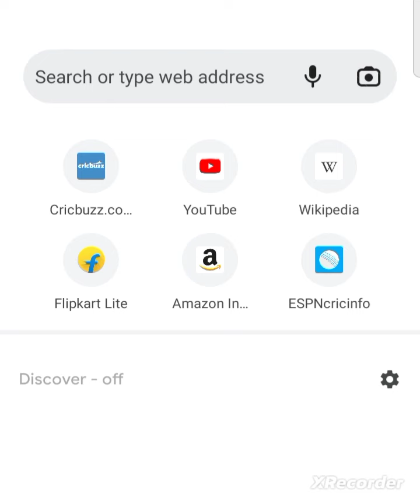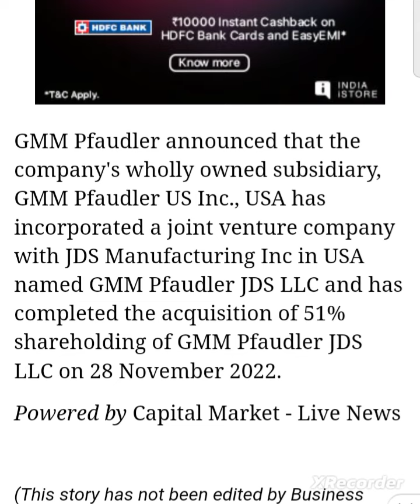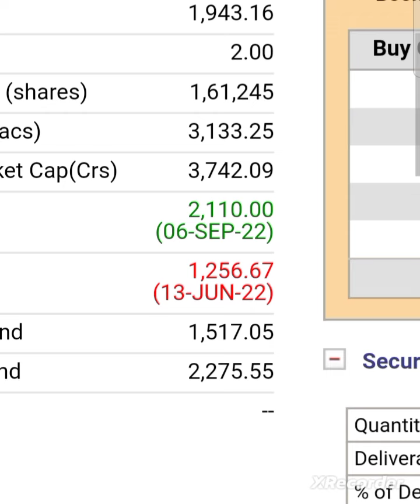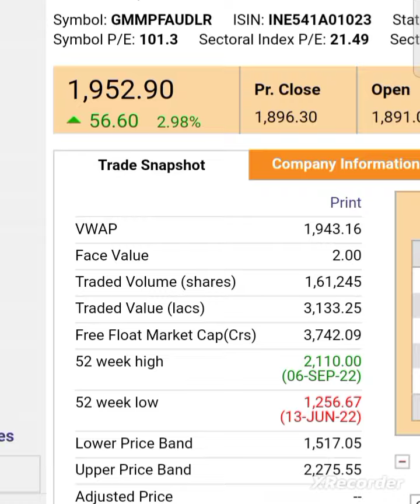💥😱पैसे डबल💥 gmm pfaudler share latest news gmm pfaudlf stock analysis gmm pfaudler latest news today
gmm pfaudler share latest news gmm pfaudler share latest news today gmm pfaudler share news today